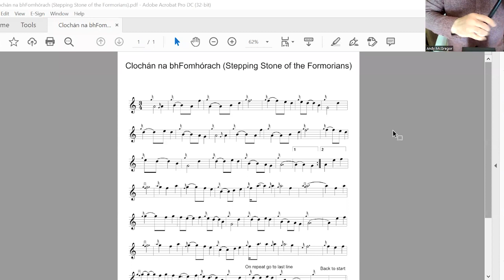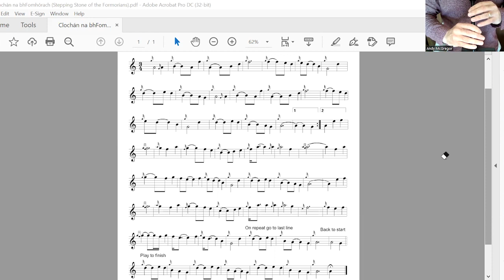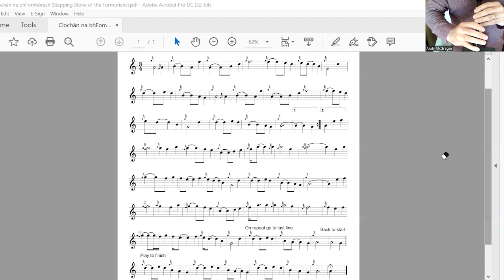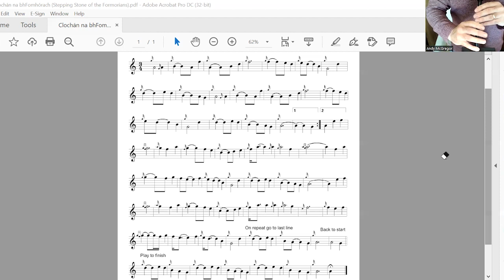Clochán na bhFomhórach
A tune to be played on 2nd July 2022 at the Giants Causeway Northern Ireland as part of the Green Spaces Dark Skys Project: